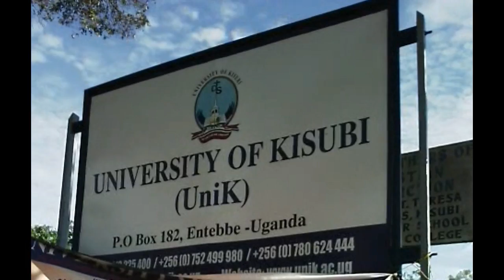The location and activites done at the University of Kisubi.